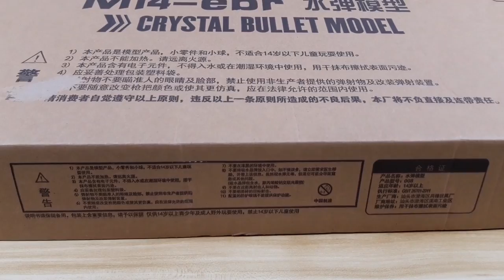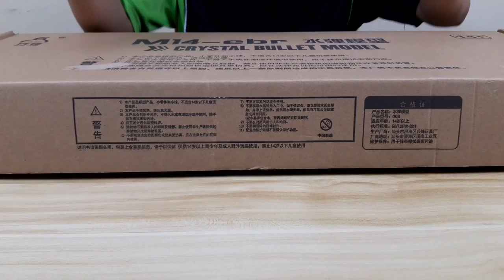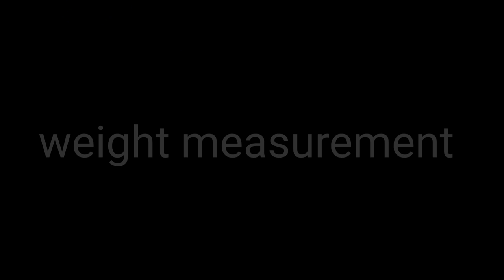BING FING M14 EBR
Airsoft, Gel Blaster, Nerf,Laser Blaster unboxing Review